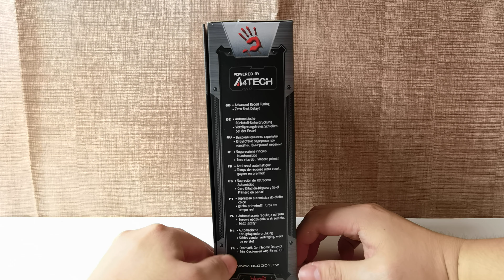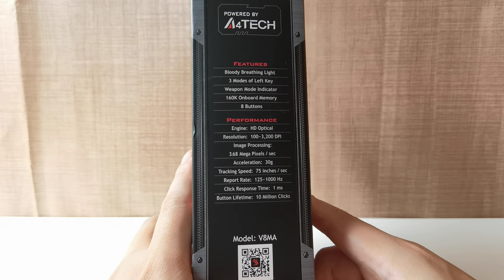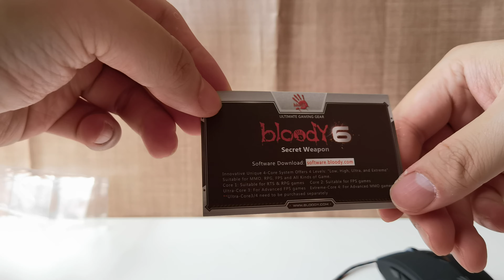A4Tech Bloody Mouse Gaming X'Glide Ultra Core 3 V8MA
Features:
- Bloody Breathing Light
- 3 Modes of Left Key
- Weapon Mode Indicator
- 160K Onboard Memory
- 8 Buttons

Specifications:
- Engine: HD Optical
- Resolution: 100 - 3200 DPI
- Image Processing: 3.68 Mega Pixels / Sec
- Acceleartion: 30g
- Tracking Speed: 75 Inches / sec
- Report Rate: 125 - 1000 Hz
- Click Response Time: 1 ms
- Button Lifetime: 10 Million Clicks